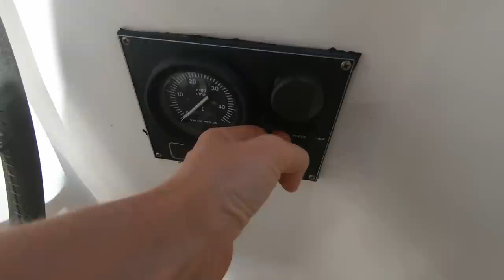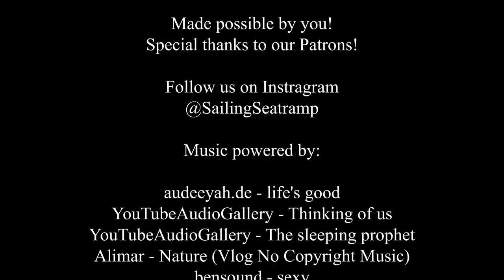Is boatlife just drinking cocktails in the sun? - EP 132 Sailing Seatramp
What does it mean to life full time on a boat? Are we just drinking cocktails in the sun all day long? I’m Sure that is what the most of our friends back home in Germany think.
Is it really true? Or is it more a never ending work on our floating home Seatramp?

You want to be part of the Seatramp family, get early access to our videos and some more content?